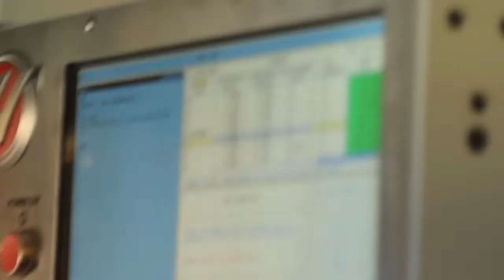2A ARMAMENT: HAAS VF-3 SS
2A ARMAMENT presents the HAAS VF3-SS Mill.  A highly versitile CNC mill with pallet changer for high volume precision machining.  This beast is a lot of fun to watch as it works.  The radical song is "Hot Like Dimes" by Pretty Lights.  prettylightsmusic.com